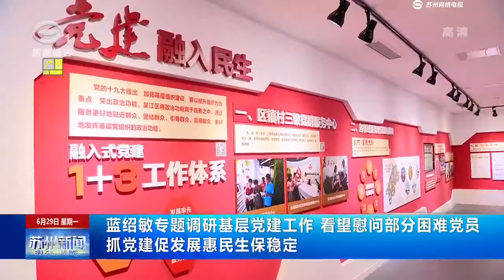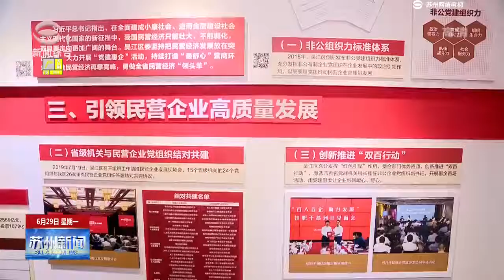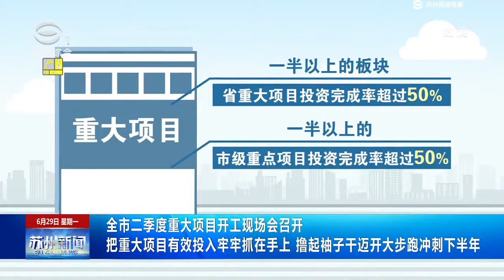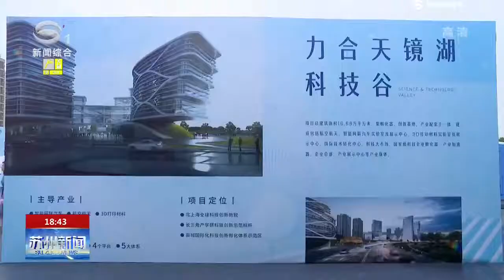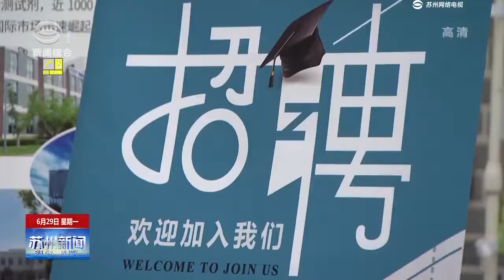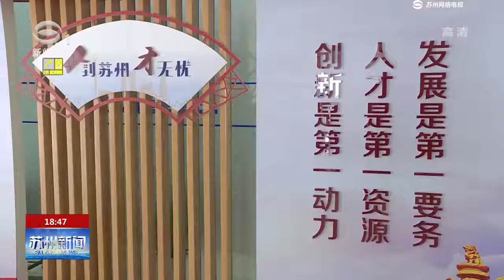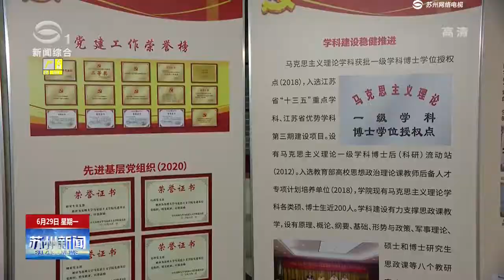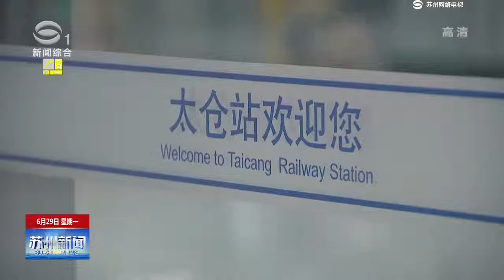《苏州新闻》完整版2020-6-29 SUZHOU NEWS#苏州电视台